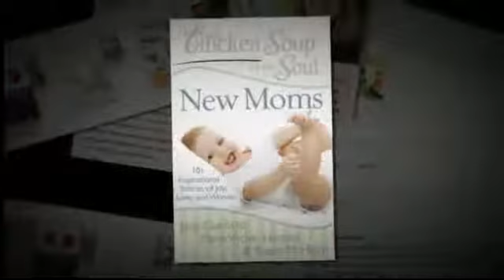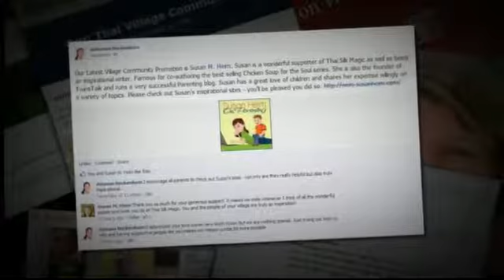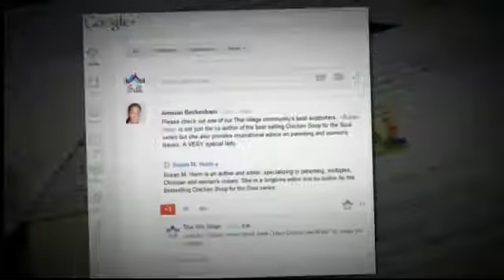Thai Silk Magic - Community Member Susan Heim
At Thai Silk Magic we were delighted to provide another promotion for one of our online village community members. This time is was Susan Heim.

Susan is an exceptional lady who is not only the co-author of the highly successful "Chicken Soup for the Soul" series but is also an expert in the fields of Parenting and Women's Issues.

Susan has been a long time supporter of Thai Silk Magic and we are proud to be associated with this promotion of her wonderful services and advice.

At Thai Silk Magic we will continually provide promotions to our loyal and supportive community subscribers. It is our way of sayig thank you for helping our thai village handmade Thai silk businessand in so doing helping with our mission to improve lifestyles and education opportunities for the chidren of our remote little Thai village.

Join our online community and enjoy the experience as well as the Exclusive Discounts by visiting us